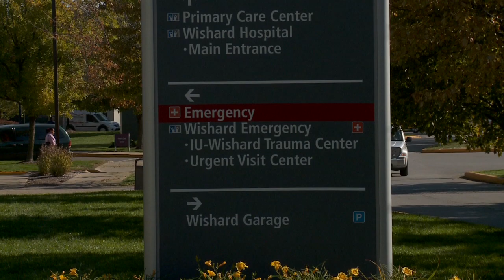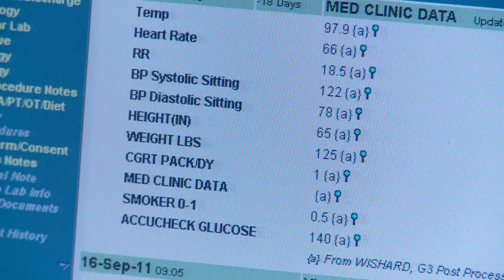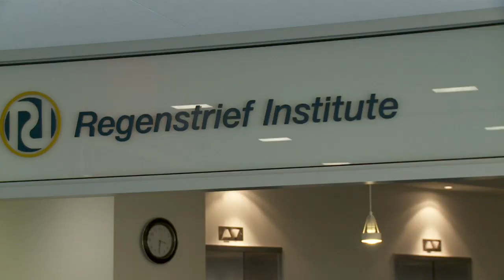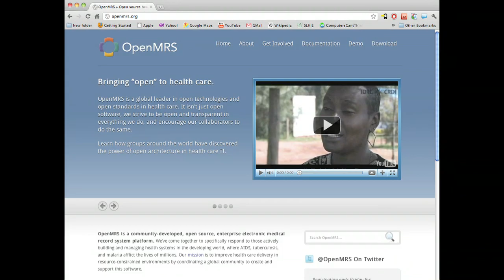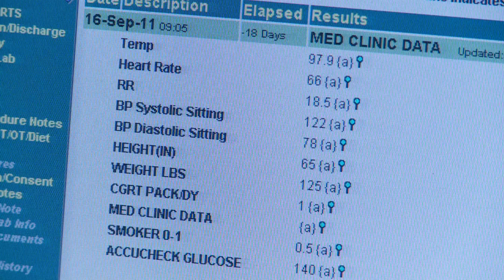Regenstrief Institute - AMIA TV 2011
AMIA TV 2011 profile of Regenstrief Institute Center for Biomedical Informatics.